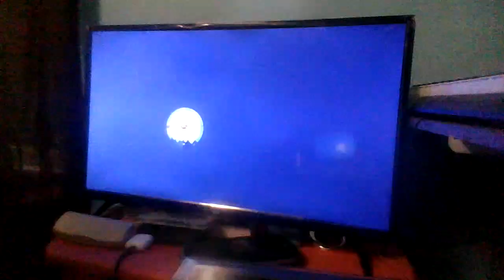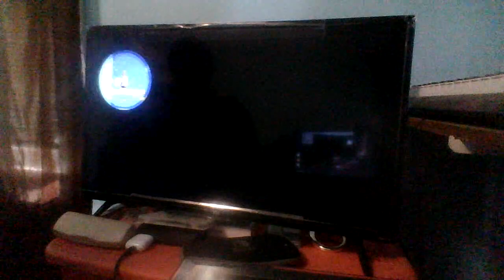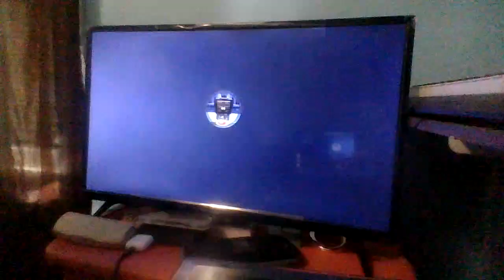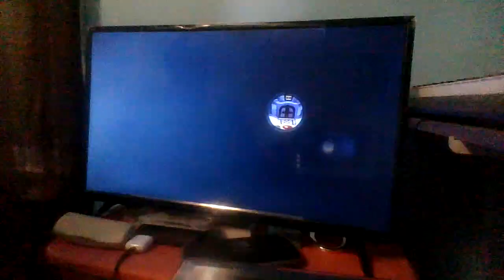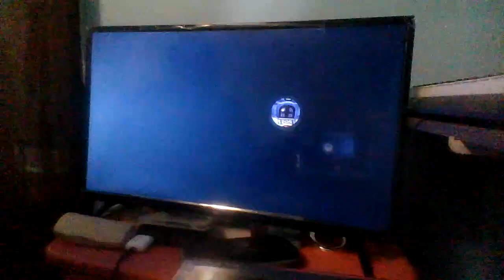487th Video on My Nintendo Switch at Night🎮🌃: New Super Luigi U Part 13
Well, YouTube video fans, it's been another feisty and fantastic Friday today and my hairstyle's back in braids and more prettier than ever, thanks to Miss Jasmine again. So anyhow, here comes another Nintendo Switch Night video of me playing New Super Luigi U again on my Nintendo Switch as Nabbit at Frosted Glacier again, sort of.